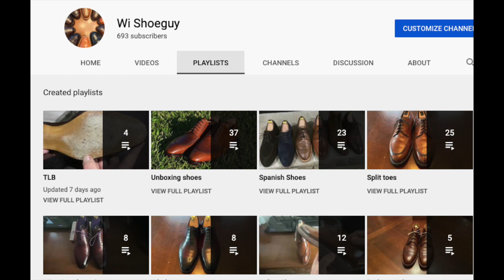week in review: US Shoes and new acquisitions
Here is my overall sizing guide, inspired by the Skoaktiebolaget sizing guide.

@wishoeguy Sizing Chart

Meermin Rui UK10
Meermin Hiro UK10
Meermin HOK UK10
Meermin Elton UK10

Alden Barrie 11D US
Alden Aberdeen 11E US

Crockett and Jones 325 UK10E
Crockett and Jones 378 UK10E
Crockett and Jones 348 UK10E
Crockett and Jones 341 UK10E

Loake Capital UK9.5F
Loake Tower UK9.5F
Loake River UK9.5F
Loake Bullet UK9.5F

Vass U UK10 / 44 (a little tight)
Vass New Peter UK10 / 44

Heinrich Dinkelacker Buda UK9.5G
Heinrich Dinkelacker Luzern UK9.5G

TLB Mallorca Picasso UK10
TLB Bryan UK10

Carmina Rain UK10
Carmina Oscar UK10
Carmina Forest UK10
Carmina Simpson UK10.5

Löf and Tung T UK10

Enzo Bonafe 74945 UK10
Enzo Bonafe 946 UK 10
Alden Barrie US11D
Alden Aberdeen US11E

Barker 464 UK9.5F

Alfred Sargent 109 UK10

Carlos Santos 57 UK9.5
Carlos Santos 234 UK9.5
Carlos Santos CS2 UK9.5

Amblier AM18 UK10

Paolo Scafora R UK10
Paolo Scafora Door UK10

Yeossal Branca UK10

Cobbler Union 312 9.5UK

TLB Picasso 10UK
TLB Bryan 10UK
TLB Goya 10UK
TLB Oliver 10UK

Edward Green 389 10UK

Gaziano & Girling TG73 10.5UK

Foster &Son ALM 10FUK

George Cleverley 348 10UK

Oct Tenth Huang 10UK (has high instep. Asked for thicker sole).

Paraboot Griff UK10

Mezlan 110 US11M

Church’s Natural UK10G
Church’s Castoro UK10F

J Fitzpatrick NGT UK10.5E (will size down to 10 in future)
J Fitzpatrick LPB UK9.5E

Barbanerra Gaucho UK10

Sons of Henrey Contemporary Almond 10F

Trickers 2298 UK10F
Trickers 6143 UK9.5F

Bruno Magli 92B UK10/44/US11

Eve’s and Gray UK10 (no last listed)

A Meccariellio Hawksbill UK10 / 44

Herring Lakenhurst 10F

Leather Lately, London, 11D